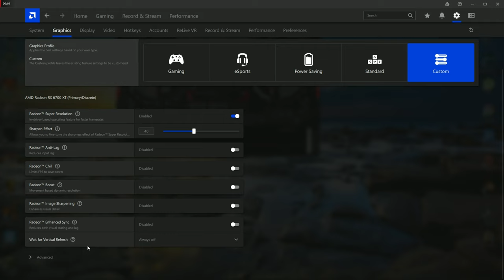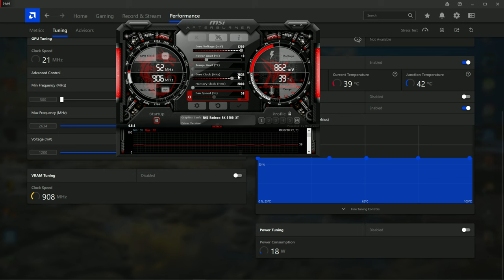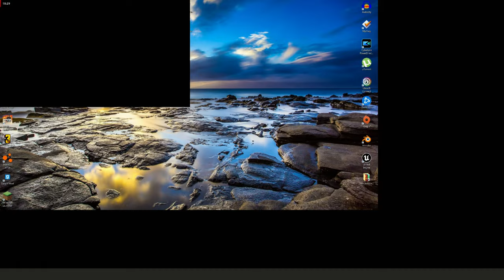Far Cry 3 run on RX 6700 XT + i5-10400 4K Ultra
So far I prefer this story more than the Yarans story in Far Cry 6 ;)

Timeline:
00:00 AMD SETTINGS
01:23 1080p
3:46 1440p
4:22 1728p
6:46 1800p
8:27 2160p/4K
11:03 2880p/5K
11:59 Previous Resolution on Mountain
16:35 Performance on Kite

System Specs
-Intel i5-10400
-WDC WD2500 250GB HDD  "where the game was run on"
-LG Nano cell 43" 4K